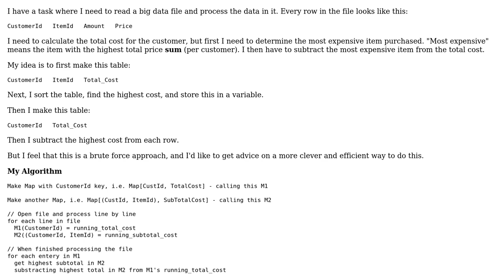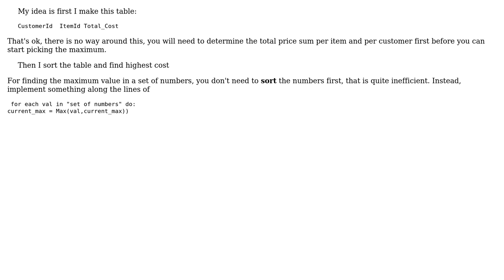Software Engineering: Calculation On Large File Data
With thanks & praise to God, and with thanks to the many people who have made this project possible! | Content (except music & images) licensed under CC BY-SA | Music | Images & others | With thanks to user Mojo user doubleYou user Doc Brown and the Stack Exchange Network Trademarks are property of their respective owners. You are responsible for your own actions.